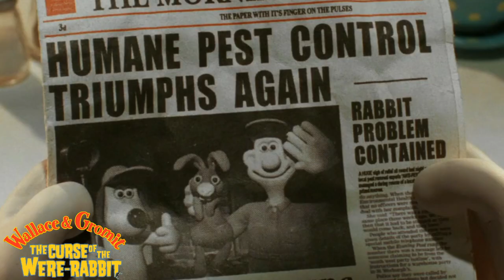LA EVOLUCIÓN DE DREAMWORKS (2/5) | Películas, Taquilla Y Crítica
En este vídeo hice la evolución de las películas de Dreamworks, solo que esto será dividido en 5 partes.

Así que hoy les traigo la parte 2 de las películas de Dreamworks.

0:00 INICIO
0:08 INTRO
0:38 WALLACE & GROMIT: THE CURSE OF THE WERE-RABBIT 🐇
1:21 OVER THE HEDGE 🐿️
1:58 FLUSHED AWAY 🐀
2:51 SHREK THE THIRD 🗡️
3:34 BEE MOVIE 🐝
4:18 KUNG FU PANDA 🐼
5:16 MADAGASCAR: ESCAPE 2 AFRICA 🌍
6:17 MONSTERS VS ALIENS 👽
7:06 HOW TO TRAIN YOUR DRAGON 🐲
7:55 SHREK: FOREVER AFTER 🔮
8:44 FIN